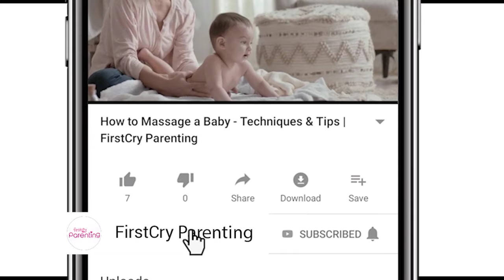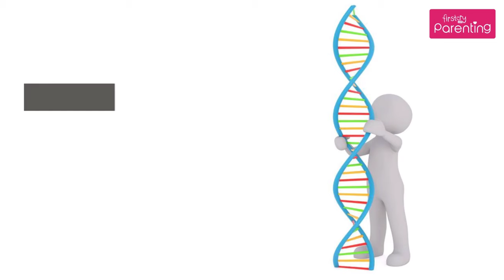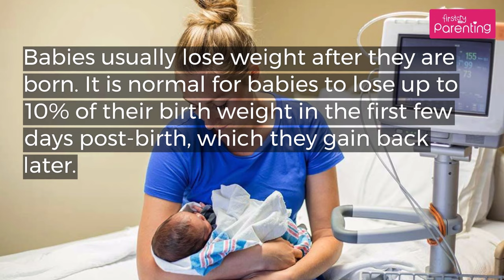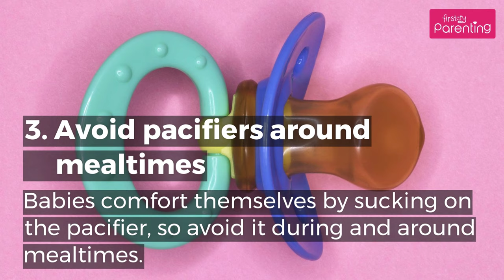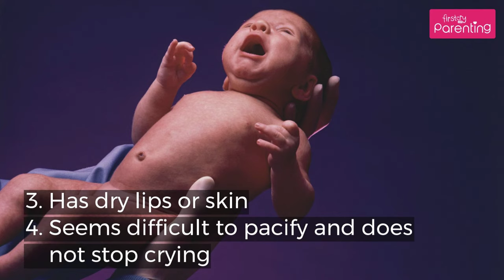Newborn Baby Weight Gain - What's Normal and What's Not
Are you worried about your newborn not gaining enough weight? As parents, you are bound to be concerned about everything that has to do with your little one. Watch this video on newborn weight gain to understand how a newborn baby gains weight and tips to help reach the average weight.

It is natural for a parent to worry about unusual behaviour patterns of the baby. Weight loss in infants and babies can cause a great deal of stress. The best way to enjoy the experience of parenting is to stay calm, not overthink, and be informed of the right things at the right time. This video gives you essential information on newborn baby weight gain tips, and when to consult a doctor.

Connect With FirstCry Parenting on
App: